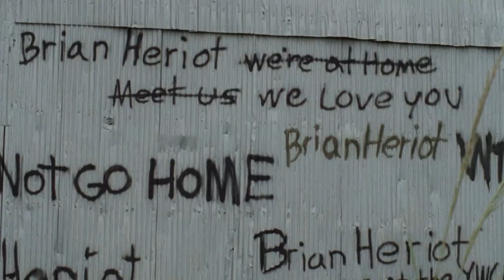The Walking Dead 4x6 - Governor - Song "The Last Pale Light in the West", Ben Nichols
This is the opening scene of The Walking Dead, Ep 6 Season 4. In this scene the Governor fell into depression after being defeated by Rick. Without a group to lead, he walks aimlessly lonely for months.

The background song is 'The Last Pale Light in the West' by Ben Nichols (2009).
(All copyrights belong to their original owner.)